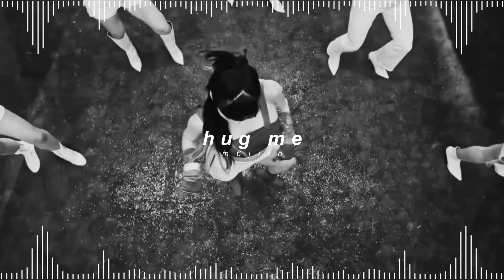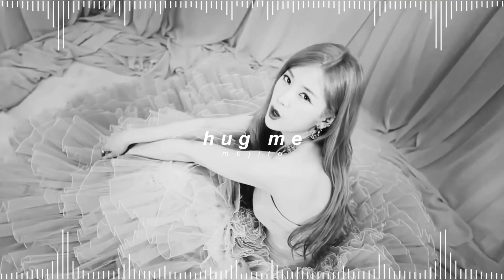apink - 안아줘요 (hug me) ( 𝘀𝗹𝗼𝘄𝗲𝗱 + 𝗿𝗲𝘃𝗲𝗿𝗯 )